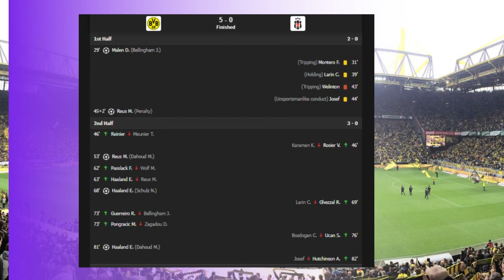Dortmund vs Besiktas 5-0 Extended Highlights & Haaland Goal 2021 HD-Haaland Is A Master Class 🔥🔥